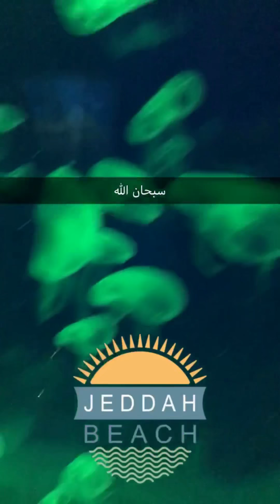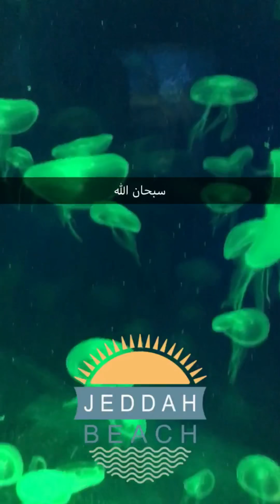Aquarium Visit jeddah